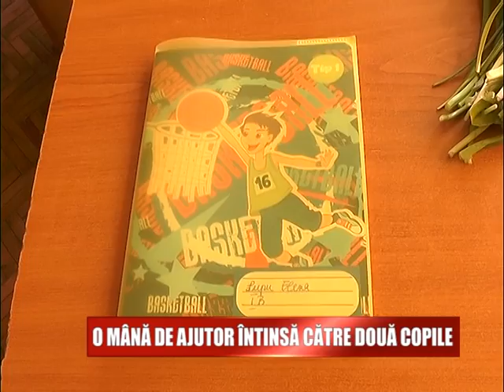O MANA DE AJUTOR INTINSA CATRE DOUA COPILE